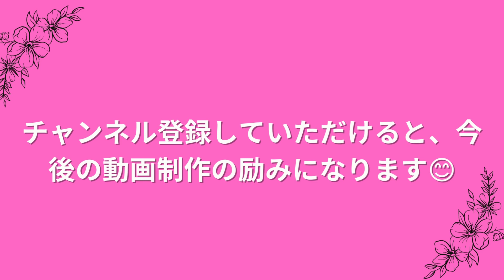ファッションアカデミーおしゃれでカッコイイ女性ばかり🌠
この動画が役に立った方は、ぜひコメントや評価をお願いします。